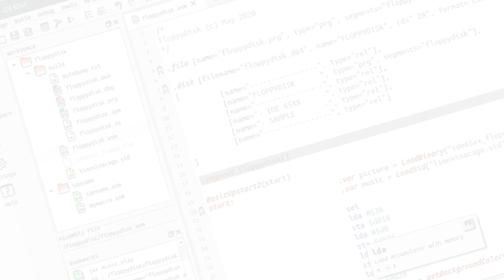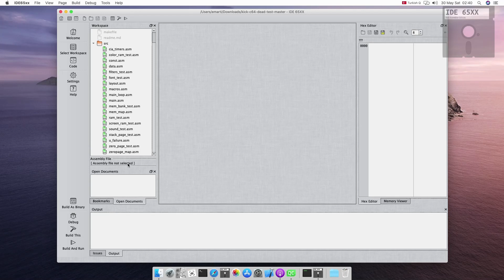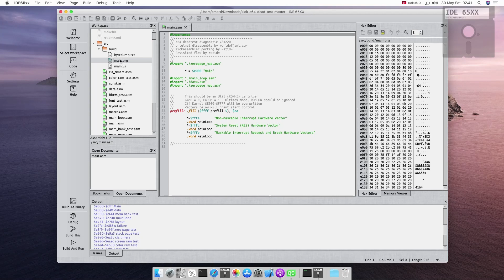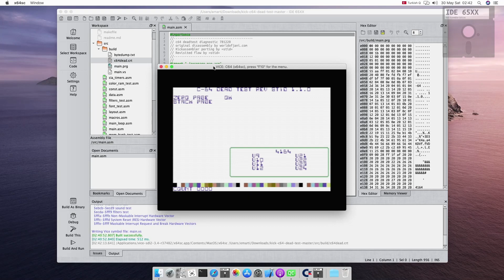IDE 65XX Kick Assembler Edition - Create CRT image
IDE 65XX is one of the open source IDE options available for developers working with Kick Assembler.
This app is a cross-platform IDE available for GNU/Linux, OS X and Windows OS.